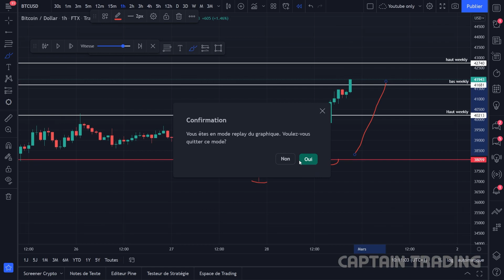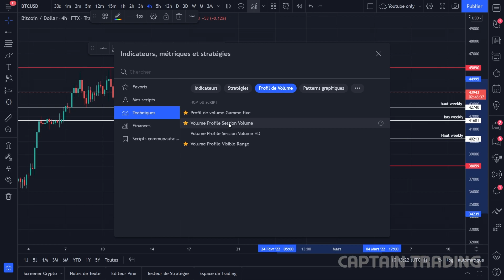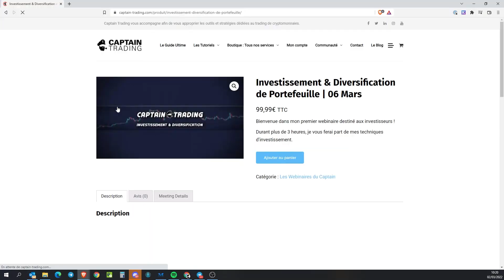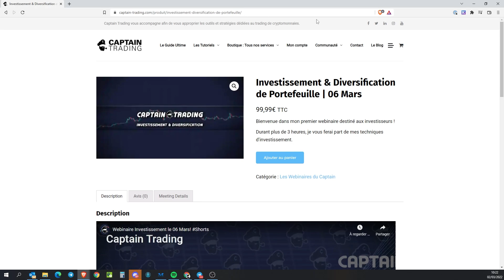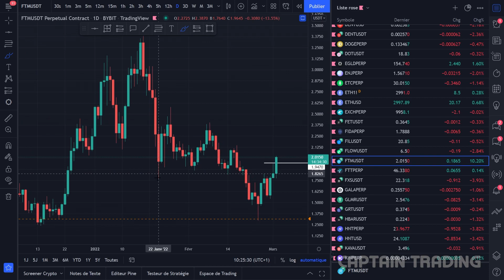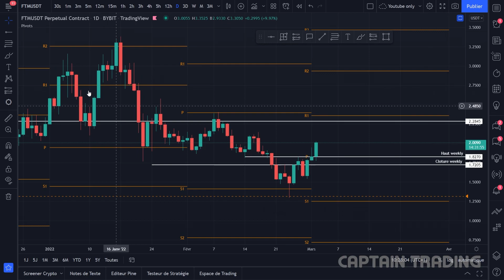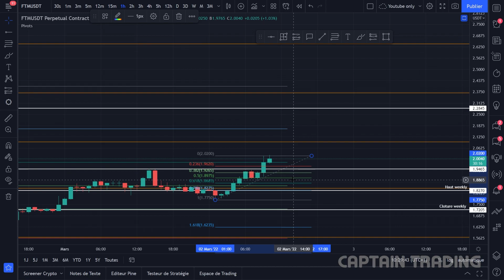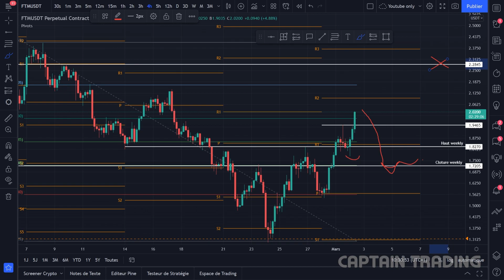BITCOIN: Correction avant Explosion? | Analyse FTM!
Dans cette MinuteMarché, nous allons faire un tour sur Bitcoin et sa dominance, Eth contre Btc, et FTM!

►Timestamps :
00:00 Abonne-Toi!
00:15 Sommaire
01:06 Analyse Bitcoin
12:22 Analyse Dominance BTC
14:52 Webinaire: Investissement
16:31 Analyse Eth/Btc
18:31 Analyse FTM
23:34 Rejoins nous sur Discord!